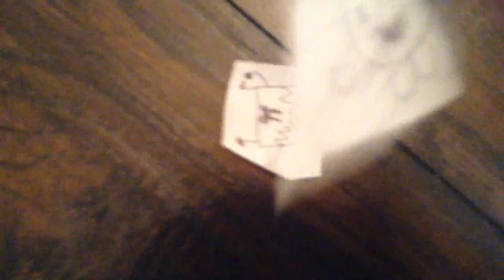top 10 anime battles